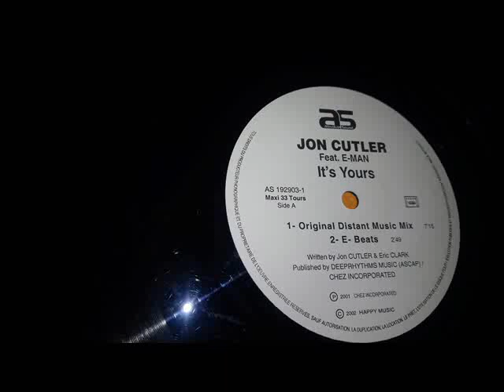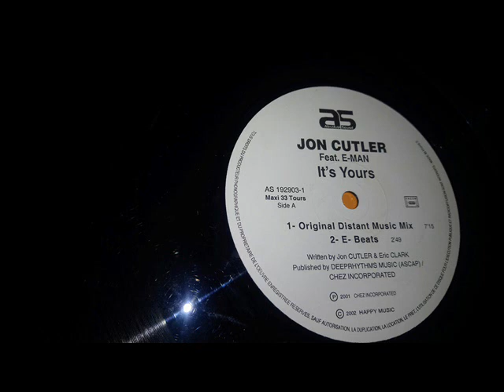It's yours - Jon Cutler